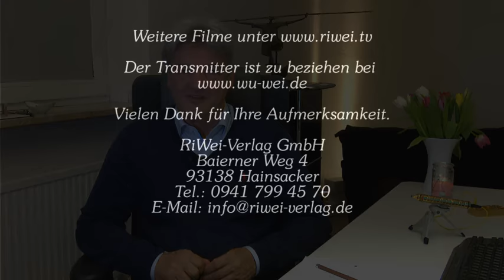Hilfe zur Karma-Auflösung